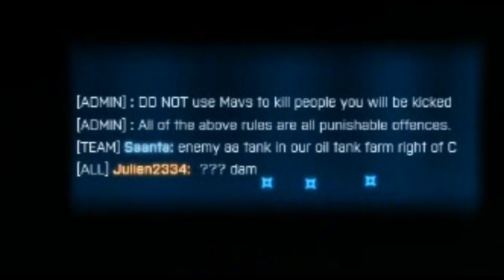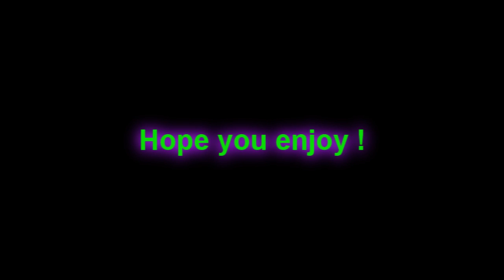BF3 - Sniper shots !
Using M98B :D